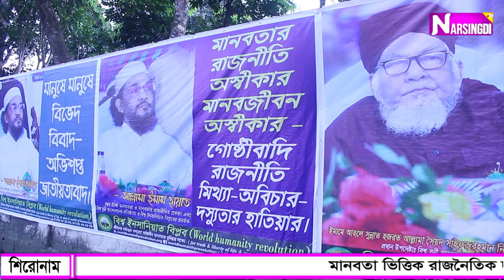মানবতা ভিত্তিক রাজনৈতিক দল ইনসানিয়াত বিপ্লবের মহাসমাবেশ অনুষ্ঠিত